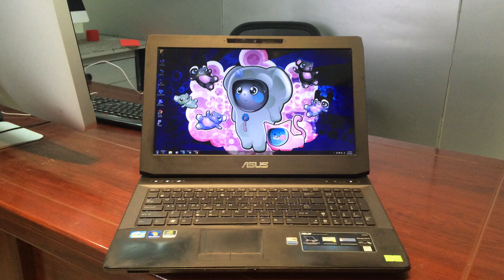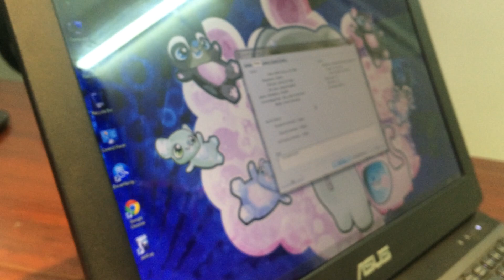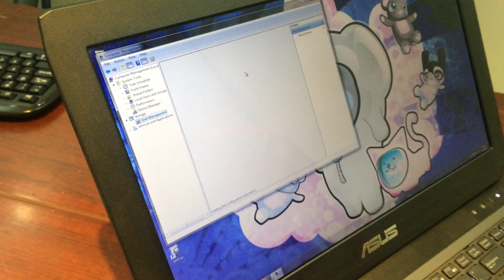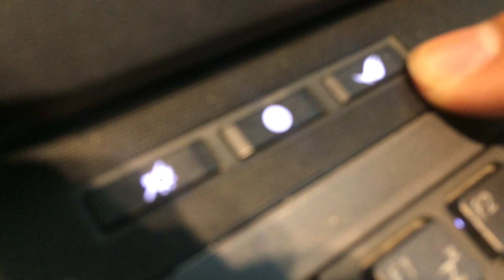Asus Lamborghini G53 chơi game cực khủng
Anh em thấy em Asus Lamborghini G53 này thế nào, tớ nhìn đã thấy quá mê rồi, mãnh mẽ như bò tót Itania. Hì
Giá bán tại Shop TLD mình là 15,500,000 VNĐ
Máy được bảo hành 3 tháng
Shop tặng kèm bộ phụ kiện thời trang 1,5 triệu đồng
Kính Rayban 01 Đồng hồ rolex Tai nghe Beat audio
Mua hàng gọi đt: 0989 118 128
Đặc điểm nổi bật:
- CPU: Intel Core i7 2630QM, 2.00 GHz
- Bộ nhớ: DDR3, 8 GB. Đĩa cứng: 1000 GB
- Màn hình: 15.6 inch HD-1080 Full High Definition (1920 x 1080 pixels)
- Đồ họa: NVIDIA GeForce GTX 460M, 1.5 GB
- Đĩa quang: Bluray Combo
- Hệ điều hành: Windows 7. Trọng lượng: 3.78 kg
Hãng CPU Intel
Công nghệ CPU
Core i7
Loại CPU
2630QM
Tốc độ
2.00 GHz
Bộ nhớ đệm
6 MB, L3 Cache
Tốc độ tối đa
2.9 GHz
Cores / Threads
4C / 8T
Intel HD Graphics
Có
Tần số đồ họa cơ bản
650 MHz
Tần số đồ họa tối đa
1100 MHz
Bo mạch
Chipset Mobile Intel HM65 Express Chipset
Tốc độ Bus
1333 MHz
Hỗ trợ RAM tối đa
16 GB
Bộ nhớ
Dung lượng RAM 8 GB
Loại RAM
DDR3
Tốc độ Bus
1333 MHz
Đĩa cứng
Loại ổ đĩa HDD
Dung lượng ổ đĩa
1000 GB
Kích thước (inch)
2.5 inch
Tốc độ quay
7200 rpm
Màn hình
Cảm ứng Không
Kích thước MH (inch)
15.6 inch
Công nghệ MH
LCD, LED
Tỉ lệ màn hình
16:9
Độ phân giải (W x H)
HD-1080 Full High Definition (1920 x 1080 pixels)
Thông tin thêm
Đồ họa
Chipset đồ họa NVIDIA GeForce GTX 460M
Bộ nhớ đồ họa
1.5 GB
Thiết kế card
Card rời
Âm thanh
Kênh âm thanh 2.1
Công nghệ
EAX Advanced HD 5.0, THX TruStudio Pro
Thông tin thêm
Headphones, Microphone, Speakers
Đĩa quang
Tích hợp Có
Loại đĩa quang
Bluray Combo
Công nghệ
Tốc độ đọc và truyền dữ liệu
8X
Tính năng mở rộng & cổng giao tiếp
Cổng giao tiếp 3 x USB 2.0, HDMI, LAN (RJ45), USB 3.0, VGA (D-Sub)
Tính năng mở rộng
Giao tiếp mạng
Modem -
LAN
10/100/1000 Mbps Ethernet LAN (RJ-45 connector)
Chuẩn WiFi
802.11b/g/n
Kết nối không dây khác
Bluetooth v2.1 + EDR
Card Reader
Đọc thẻ nhớ 5 in 1
Khe đọc thẻ nhớ
MMC, MS, MS Duo, MS Pro, SDXC
Webcam
Độ phân giải WC 2.0 MP
Thông tin thêm
Được tích hợp
PIN/Battery
Thông tin Pin Lithium-ion 8 cell
Thời gian sử dụng thường
Đang cập nhật
Điện thế ra (V)
Cường độ ra (A)
Hệ điều hành, phần mềm sẵn có/OS
HĐH kèm theo máy Windows 7
Hỗ trợ hệ điều hành
Chrome OS, Linux, Ubuntu, Windows 7, Windows XP Professional
Phần mềm sẵn có
Đang cập nhật
Kích thước & trọng lượng
Chiều dài (mm) 391
Chiều rộng (mm)
270
Chiều cao (mm)
35
Trọng lượng (kg)
3.78